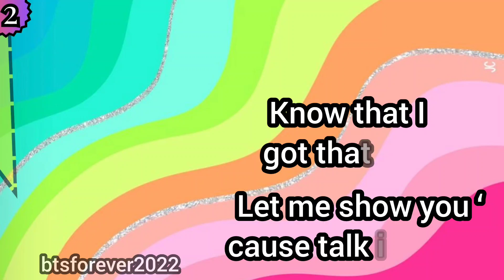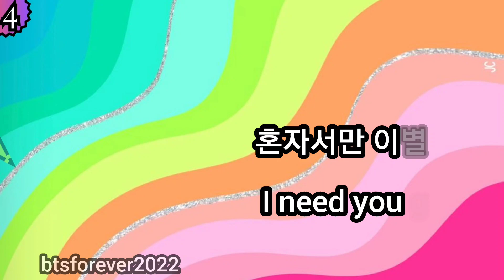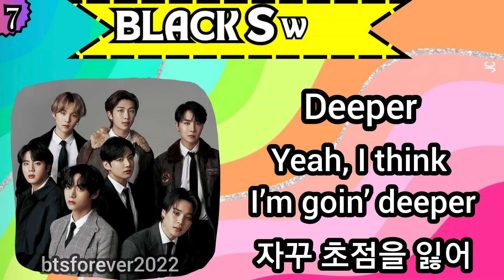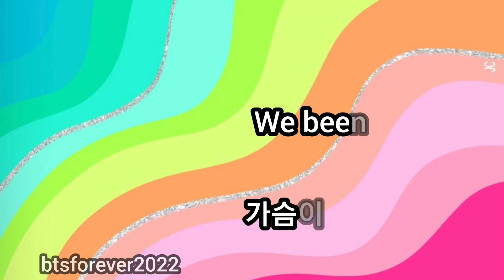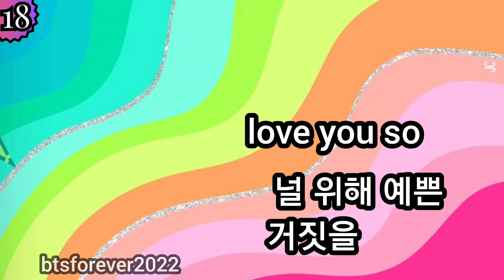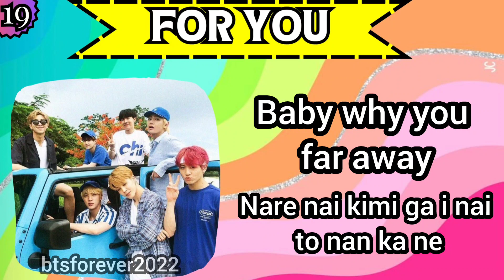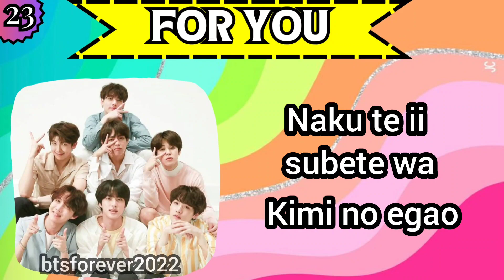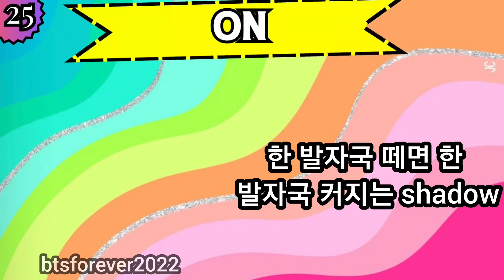BTS QUIZ - #5 FINISH the Lyrics of BTS SONGS - Are you a real army?